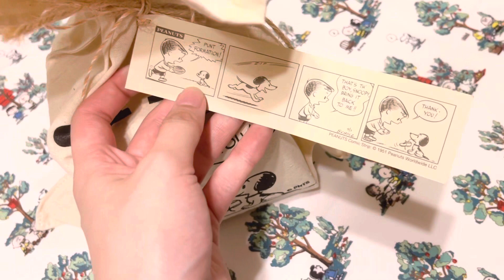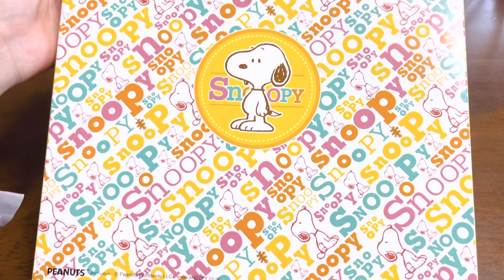【スヌーピー】プレゼントにぴったりなグッズ✨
自分の周りの人も、私のことスヌーピー好きと分かってくれているので、
毎回スヌーピーグッズを送ってくれます🥺💓
ありがたや🙏

tag→スヌーピー　 プレゼント　　peanuts 　SNOOPY　スヌーピーグッズ　　コレクション インテリア　おうち時間　Collection Vlog おしゃれ　大人　かわいい